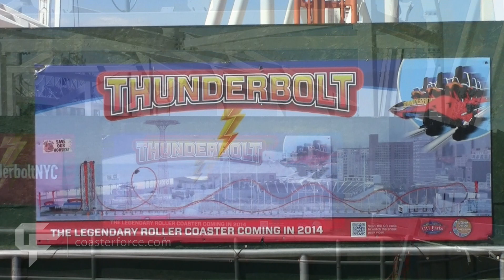Thunderbolt construction update1 HD Luna Park, Coney Island NYC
Construction of this one-of-a-kind Zamperla custom looping coaster is moving right along and it won't be long before it opens, although no exact date has been publicized. The vertical lift hill and drop stands 125 feet tall and the coaster will reach speeds of up to 65 mph as it goes through three inversions including a large loop, a corkscrew and an Immelmann.
You can check out the video animation the park released to see more of what the coaster will look like
Luna Park is located at Coney Island in Brooklyn, New York City.